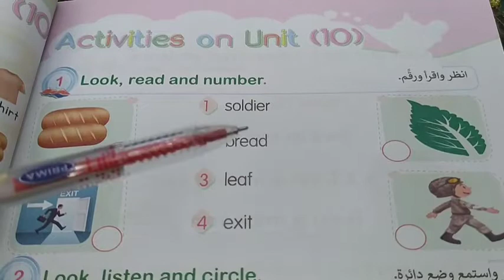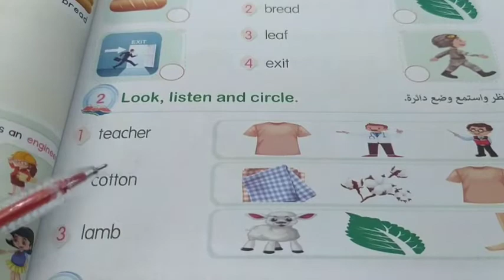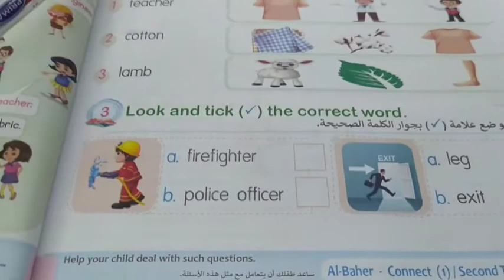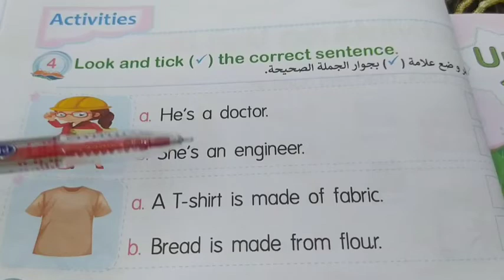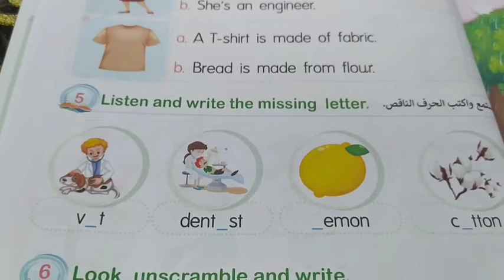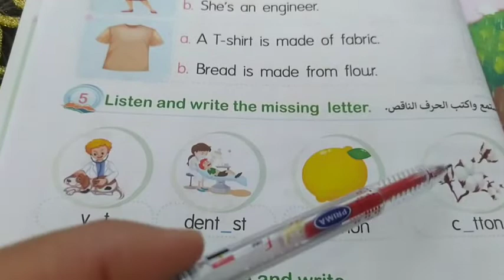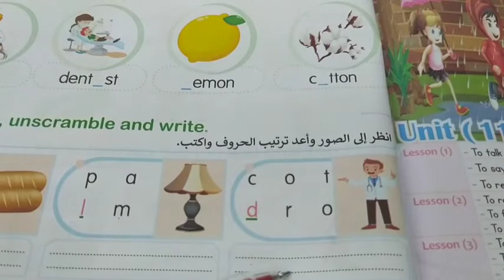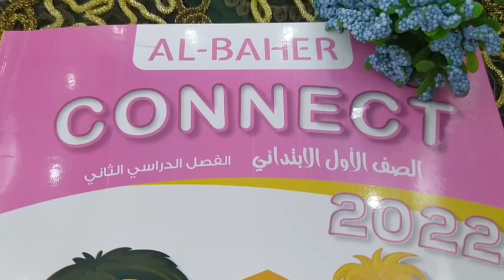كونكت اولى ابتدائي|مراجعة الوحدة العاشرة |الترم التانى|الباهر 🌷Connect 1 |Unit 10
مراجعة كونكت 1 الوحدة العاشرة الترم التانى اولى ابتدائي ..مراجعة يونت 10 منهج كونكت للصف الاول الابتدائي الفصل الدراسي الثانى من كتاب الباهر 🌷..اهم مراجعة كونكت 1 جريد 1 الوحدة العاشرة ترم تانى مراجعة على الوظائف jobs برايمري 1 منهج كونكت كتاب الباهر الترم الثاني